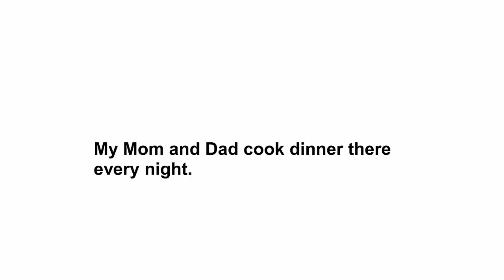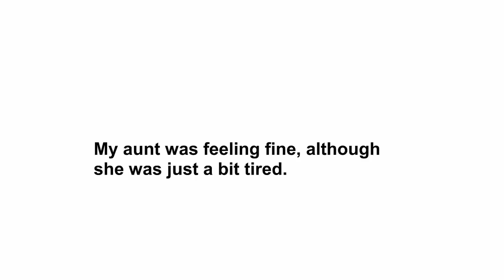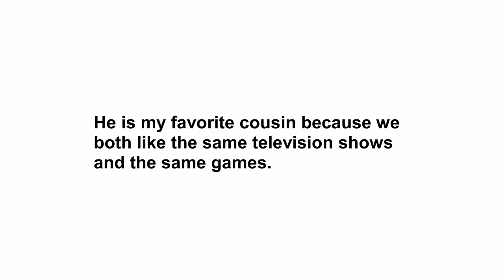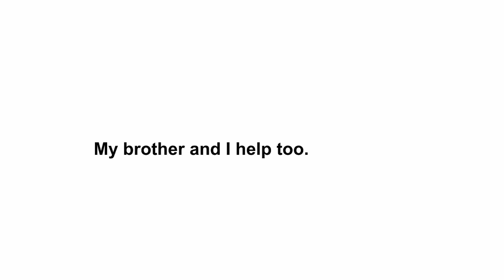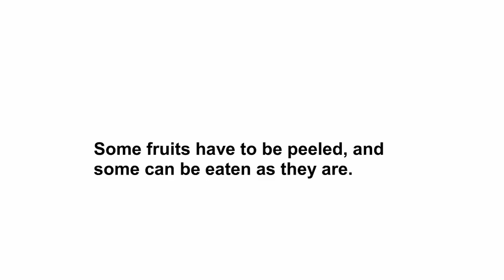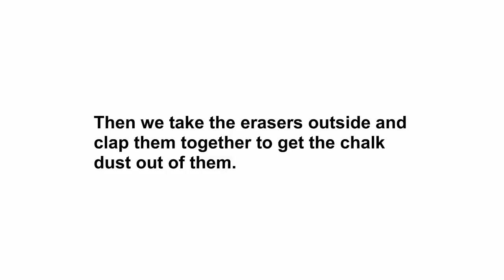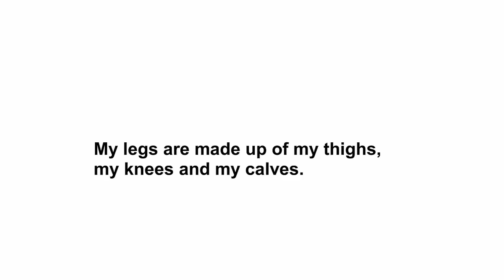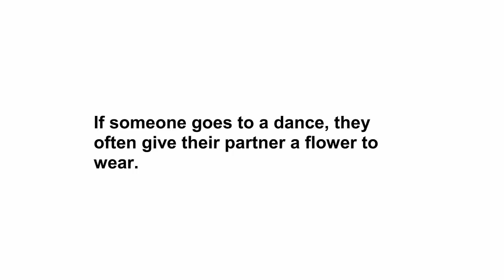Beginner English Listening Lessons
English Listening Lessons for Beginner level